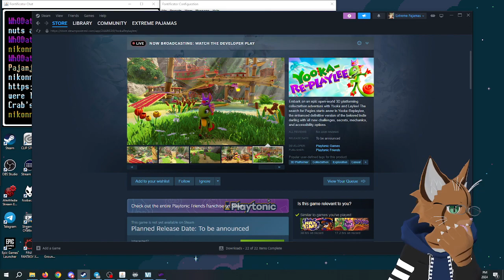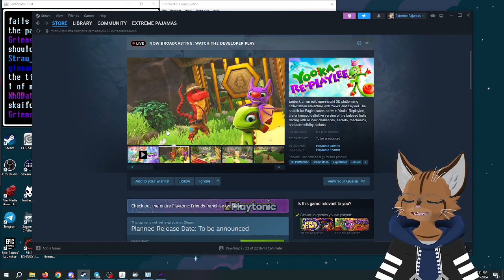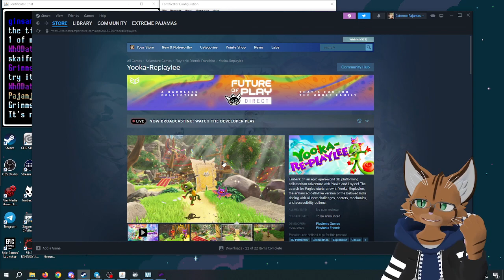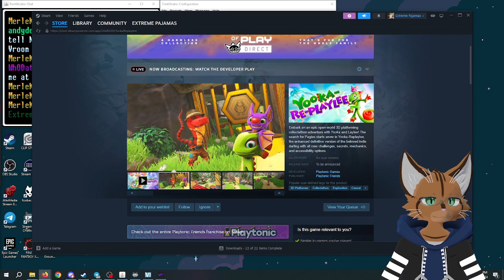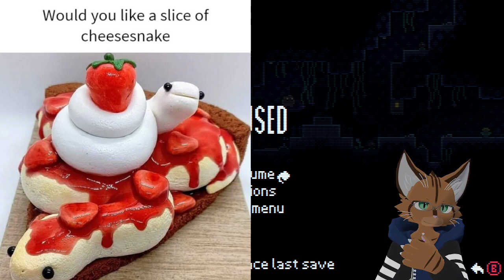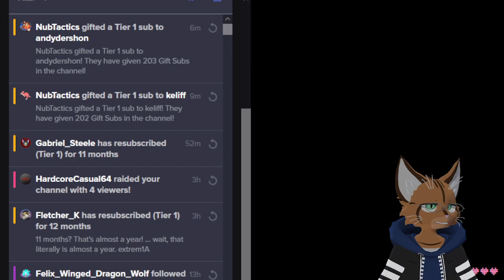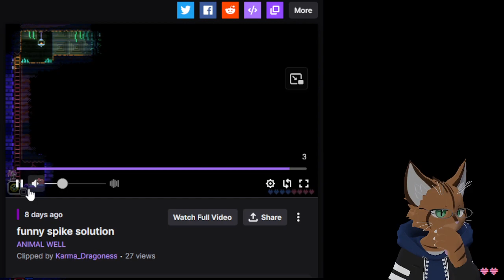Animal Well | Blind Playthrough Day 2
Second stream of Animal Well.